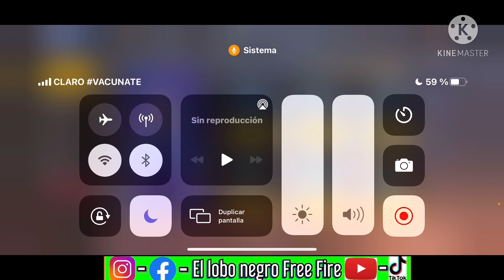🍖CARNE FRESCA😎BUG* | 💎DIAMANTES💎 GRATIS EN FREE FIRE EN POCOS MINUTOS✅ 100%💯 RECOMENDADO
👛👛👛👛👛👛👛👛👛🎁-FORMULARIO.👇🏿 Atención Solo Para 50 Ganadores Estaré Enviando El Código 1💎💎💎Para Los Que Cumplan Con Estos Simples Pasos ¡Necesito Que Estén Bien Activos Aquí Abajo,👇🏿 Dejo Todas Las Intrusiones Para Poder Participar!🎁🥇🥈🥉
1- Darle Like👍
2- Escribe Listo” Muchas Veces ( El Que Más Comente Ganara😱)
3- Compartir: En Facebook,    Instagram   Y whatsApp
El lobo negro Free Fire
YouTube 👇🏿Mi 2do Canal:
(Verificó Que Cumplan Todos Los Pasó)’